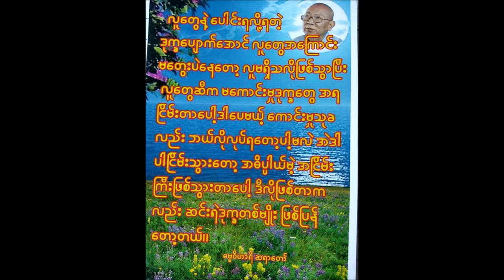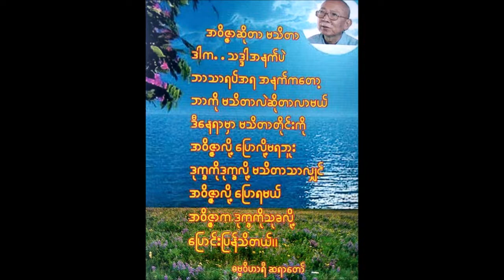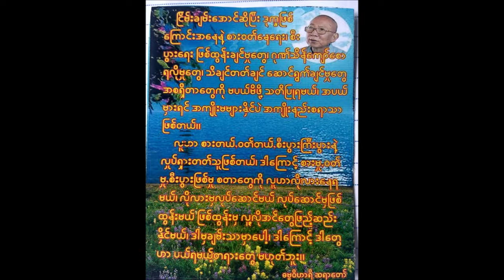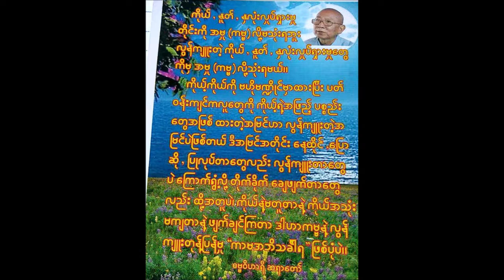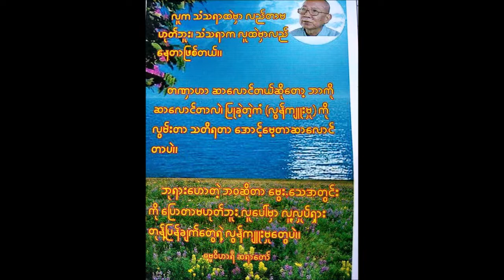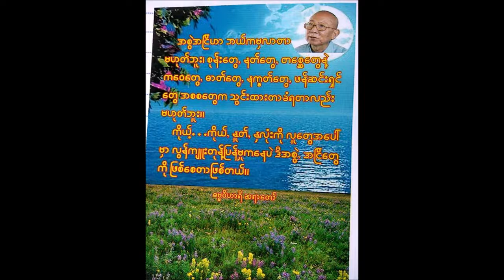ဓမ္မဝိဟာရီ ရှင်ဉာဏ - 'သံသရာစက်မှလွတ်မြောက်ရေး ဆွေးနွေးခြင်း' (အပိုင်း-၄)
ပစ္စုပ္ပန် ကမ္မဝါဒ ဗုဒ္ဓဘာသာ တည်ထောင်သူ ဓမ္မဝိဟာရီ ဆရာတော် ဦးဉာဏမှ ဟောကြားသော သံသရာစက်မှလွတ်မြောက်ရေး ဆွေးနွေးခြင်း တရားတော်